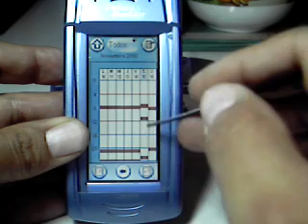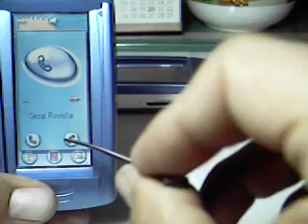TSM100 El Telefono del Pasado...Hoy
Funciones de mi antiguo Telefono TSM100 Con MP3, camara 0.3megapixeles, GPRS, Conexion Wap, SMS, MMS, Agenda  c/1024contactos, Calendario, Juegos, Grabadora de Voz, Calculadora y Funciona con Movistar y/o Telcel.

"En 2003 este celular revoluciono el TouchScreen, ademas de reproducir Mp3 con gran facilidad pues tenia interfaz mini usb a usb a la computadora,  se recargaba con la PC, tenia  Stylus y un teclado deslizable, marco tendencia y 4 años despues salio el  Iphone y fue una tonteria tener que usar iTunes para sincronizarlo, a la fecha asi es Apple,  pero TSM abrio camino para Android y muchos celulares mas que poco a poco lo imitaron como los Nokia"